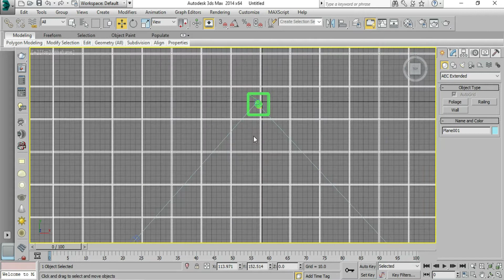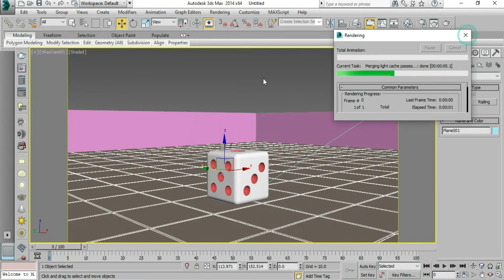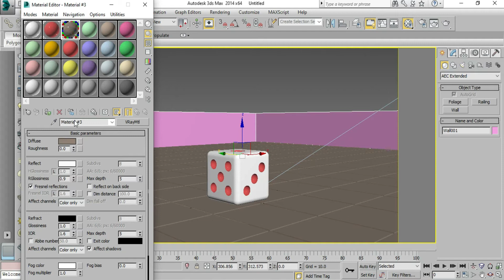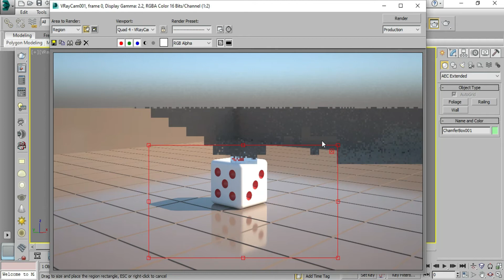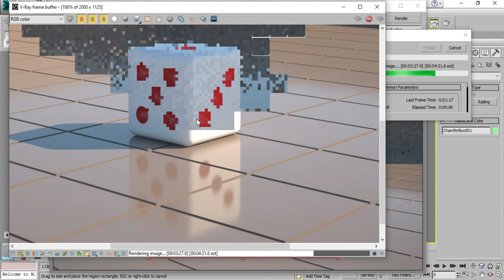Create Reflection in 3ds Max Vray